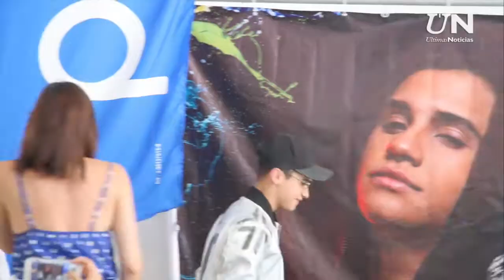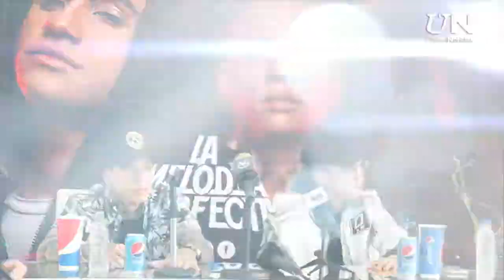Rueda de prensa de La Melodía Perfecta